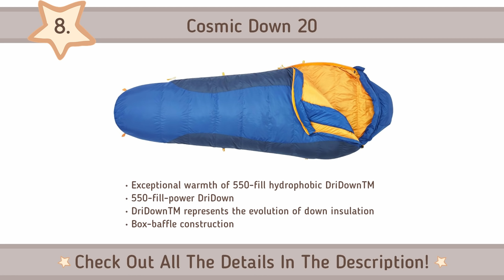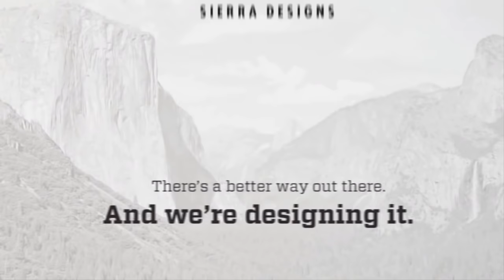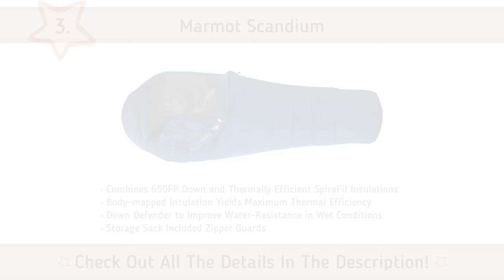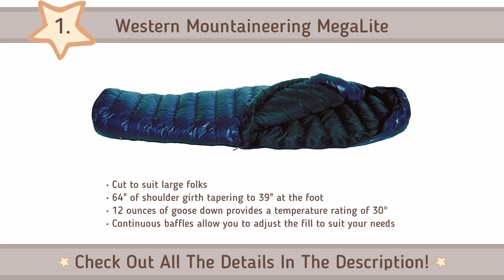Best Sleeping Bag 2017 – TOP 10 Sleeping Bags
Searching For The Best Sleeping Bag To Buy In 2016/2017? Watch This Video
The TOP 10 Sleeping Bags:
10. Hyke & Byke Snowmass 32 F
9. The North Face Aleutian 20/-7
8. Kelty Cosmic Down 20 Degree
7. Big Agnes Boot Jack 24
6. Mountain Hardwear HyperLamina Spark 35F
5. Sierra Designs DriDown
4. Nemo Tango Solo 30
3. Marmot Scandium
2. Rab Expedition 1400
1. Western Mountaineering MegaLite
*Based On Sleeping Bag Reviews*